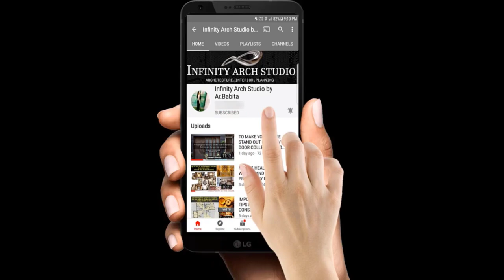Top 70 Best Dining Room With Table Decorating Ideas Elegant Dining Room Design Ideas 2021 I I.A.S.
hey friends..

Whether you have a separate room in the house for dining or your dining area is open plan next to your kitchen this room deserves to be designed with practicalities at the forefront. 2021

The style options for a dining room design are endless.

Your Queries -

धन्यवाद् l 😊

आप हमे यहाँ भी मिल सकते है :
✔ We are Architect and interior Designer Team.
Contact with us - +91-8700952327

Construction Work all over India.
✔If You want any work by us then you will pay the amount.
This amount will be according to plot size and how much floor.